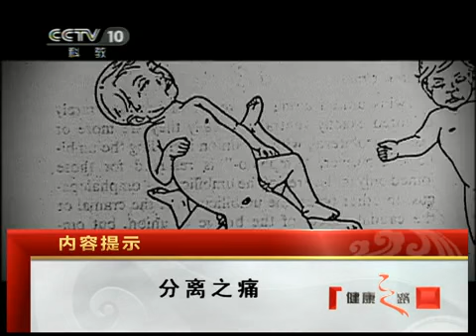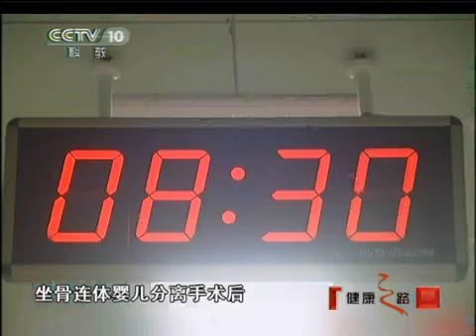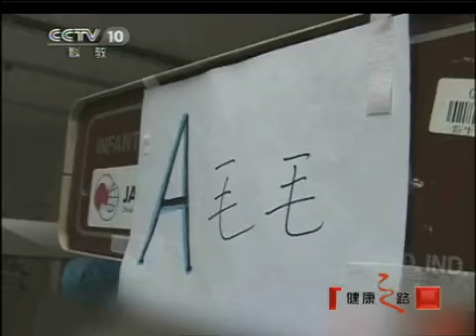健康之路 分离之痛